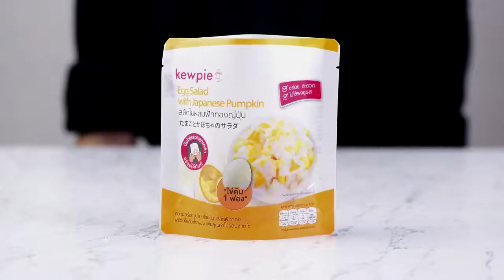คิวพี แซนวิชสลัดไข่ผสมฟักทองญี่ปุ่น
⏰ อร่อยง่าย ได้ประโยชน์ !!! กับอาหารมื้อเช้าสุดฟิน " คิวพี แซนวิชสลัดไข่ผสมฟักทองญี่ปุ่น "

1. คิวพี สลัดไข่ผสมฟักทองญี่ปุ่น 1 ซอง
2. ขนมปังแซนวิชโฮลวีตแผ่นหนา 2 แผ่น
3. ผักสลัดตามชอบ
4. มะเขือเทศผลเล็กหั่นแว่น
5. เนยสดเค็มสำหรับทาขนมปัง

1.ปิ้งขนมปังด้วยเครื่องปิ้งขนมปังให้เหลืองกรอบ ทาเนยบางๆ ให้ทั่ว
2.วางผักสลัดและมะเขือเทศบนขนมปังแผ่นที่ 1
3.บีบซอง คิวพี สลัดไข่ผสมฟักทองญี่ปุ่น ให้ไข่แตกผสมกับส่วนผสมในซอง
4. ตักคิวพี สลัดไข่ผสมฟักทองญี่ปุ่น ทาบนขนมปังที่เตรียมไว้ แล้วประกบขนมปังทาเนยที่เหลืออีกแผ่น ใช้ไม้กลัดมุมขนมปัง ตัดเป็นชิ้นสามเหลี่ยม
5. จัดใส่จาน เสิร์ฟเป็นอาหารเช้ากับกาแฟ